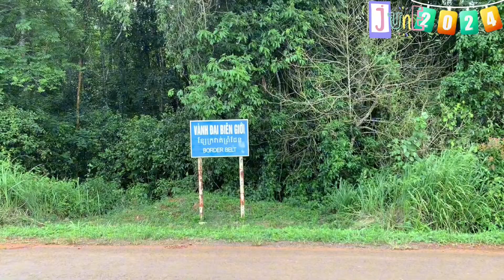Chuyến đi Buôn Ma Thuột rất vui vào tháng 6